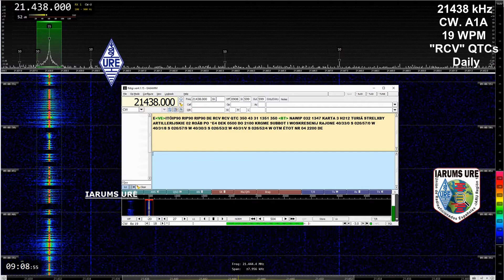Intrusión diaria en 15 metros: 21,438 kHz CW, QTCs de "RCV"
QRG: 21,438 kHz. Modo = CW. Estación "RCV": emisión diaria de QTCs parcialmente encriptados.
Emisión del  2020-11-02 recibida a las 0904 UTC.

"RCV" es una estación de la Marina rusa, supuestamente situada en Sebastopol. Transmite a diario en la banda de radioaficionados de 15 metros diversos QTCs en modo CW, parcialmente encriptados y destinados a otras estaciones navales rusas.

Señal captada por el servicio de escucha de URE, IARUMS URE (IARU Monitoring System, URE).